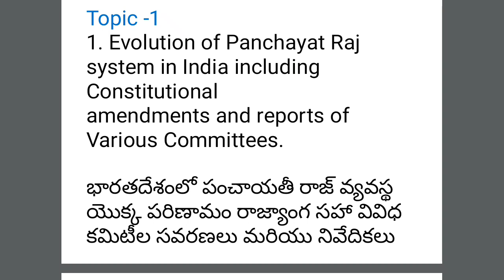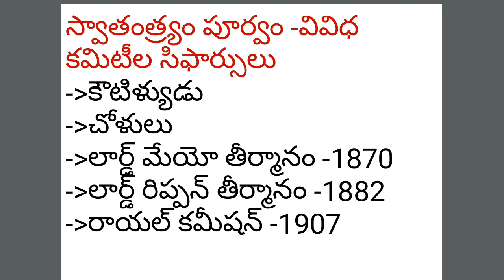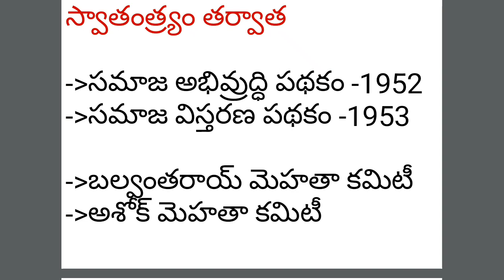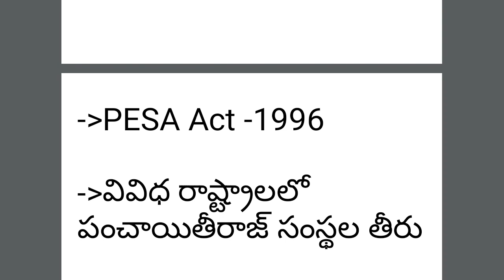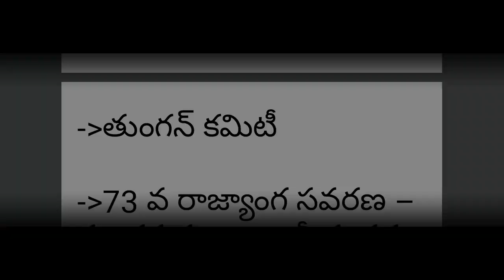పంచాయితీ సెక్రటరీ-పేపర్-2 పార్ట్-1 లో చదవవలసిన అంశాలు -APPSC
Evolution of Panchayat Raj system in India including Constitutional
amendments and reports of Various Committees.